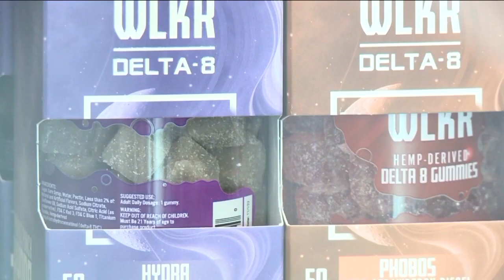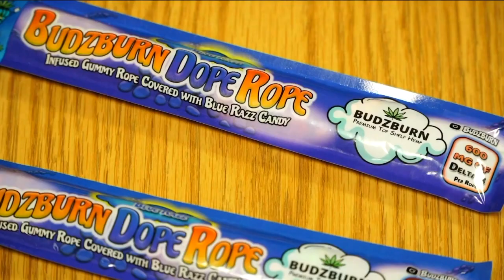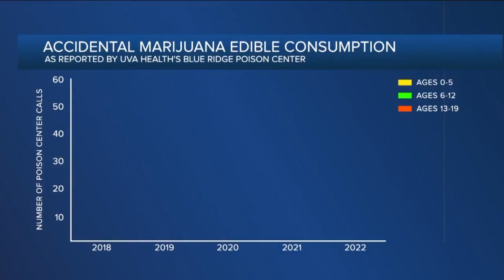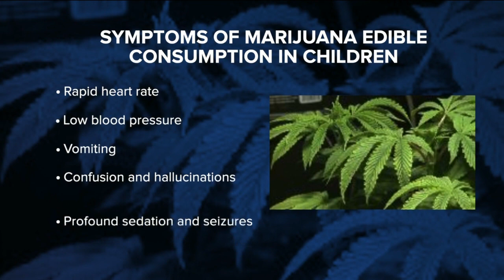Health experts concerned about kids accidentally ingesting marijuana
RICHMOND, Va. -- Less than two years ago, Virginia became the latest in a group of states to legalize personal possession of marijuana.

But in the time since marijuana has become more common in the Commonwealth, some health experts are concerned about the growing number of young kids getting their hands on it.

According to the Virginia Poison Center, 88 children under age six ingested marijuana edibles in 2022. That's compared to 52 in 2021 and only three calls related to edibles in children in 2018.

"Some of these things look just like commercial candy bars," explained Dr. Ruddy Rose, executive director of the Virginia Poison Center. "But they're also in in brownies. They're in Goldfish, cookies. If it's in a food or what looks like a candy, your child's not gonna know that."

Rose also noted that he believes more calls are coming in now because personal possession of cannabis is legal, so parents are less afraid of admitting their child might have accidentally consumed the drug.

"About 40% of poison center calls involve children," said Rose. "And so in of all those cases, about 13% of children end up being treated at a hospital. If you look at these marijuana edible products in children, three quarters, or 78% are being treated in hospital, and almost 10% get admitted to an intensive care unit for monitoring, so this is a big deal."

Virginia Poison Center numbers show it's not just the number of calls related to marijuana in children rising.

In 2018, there were 90 calls related to marijuana across all ages. In 2022, there were 414 calls — that’s a more than a 300% increase.

"Particularly with these products, some have a label dose on them, some don't," noted Rose. "Even those that have a label dose on them, when tested, they may not be accurate. And the other thing is the response or how you feel after using a marijuana product really depends on your tolerance, how often you use it. So if you're a novice user, you can have a completely different effect on your behavior and how you feel compared to someone who ingest the same dose but is a regular user, so that that impacts a lot about why somebody might seek medical care."

Rose said he would like to see Virginia create legislation that regulates packaging of cannabis products to help everyone understand their safety limits, and he also wants to remind parents to treat these products like medicine and keep them out of reach of children.

Story by CBS 6 Reporter Caroline Coleburn